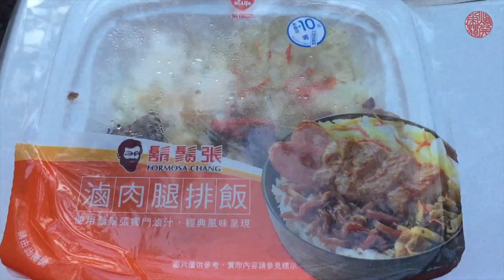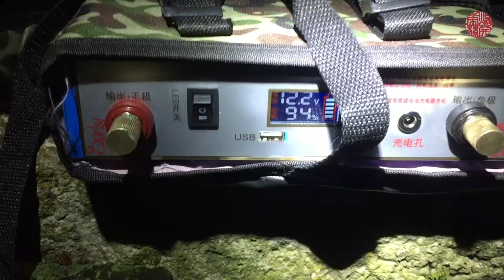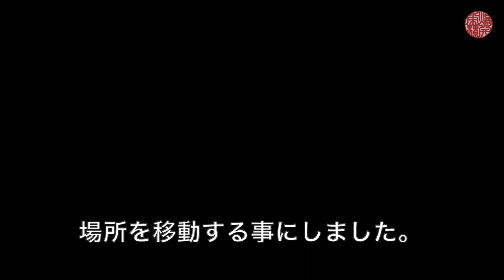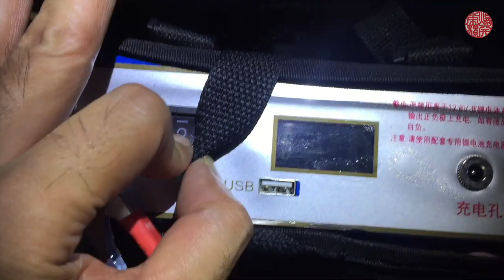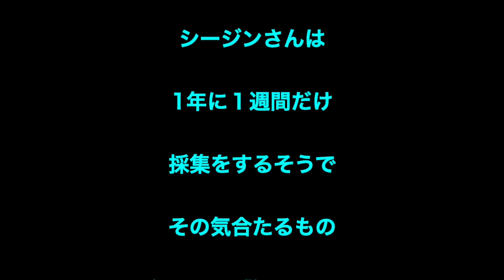特大ミワオオクワガタ♂を目撃【クワガタムシ】台湾北部2019年8月2日ライトトラップ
VIDEO DETA
オオマルバネクワガタでライトトラップ をしに行ったら、日本から来たシージンさんに遭遇。大きなミワオオクワガタ が飛んで来ました。